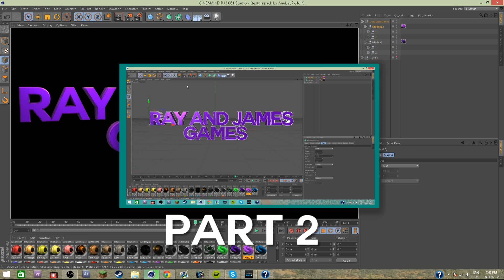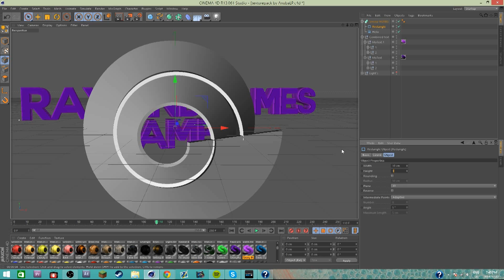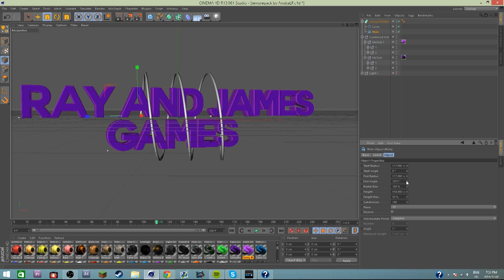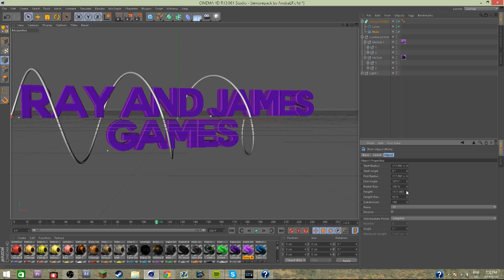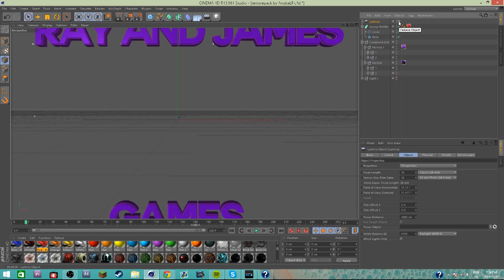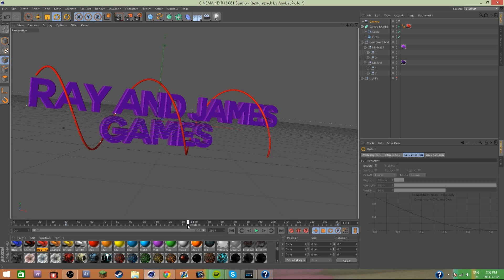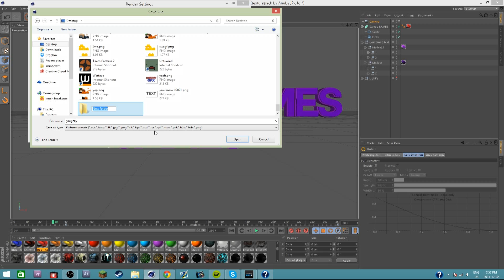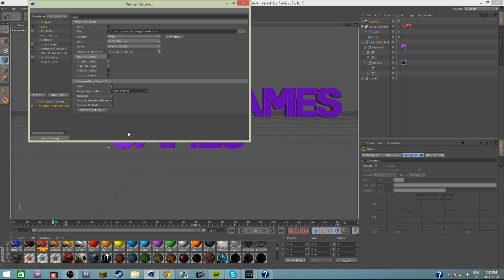How to make an intro - Part 3 (Sweep nurbs, export settings, Camera movements))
Intros free free for 200+ subscribers but if you have under that my shop is